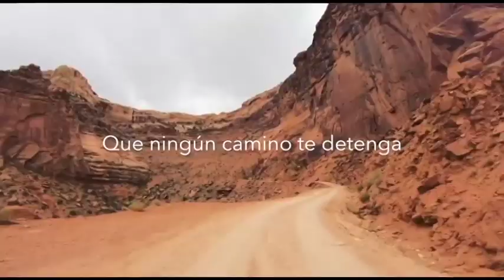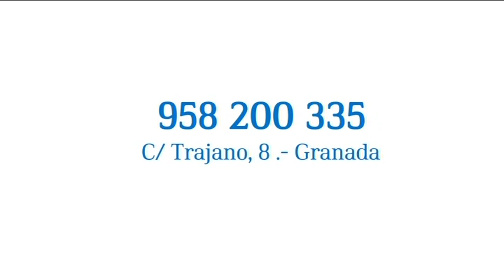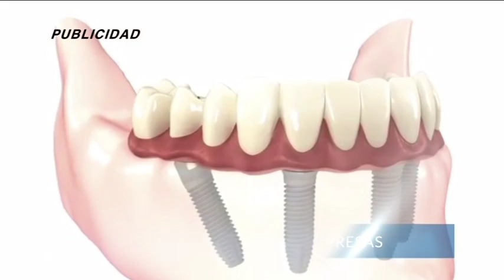🔴⚪ DEPORTES 7 · Miércoles, 26 de Octubre de 2022 ⚽🏀